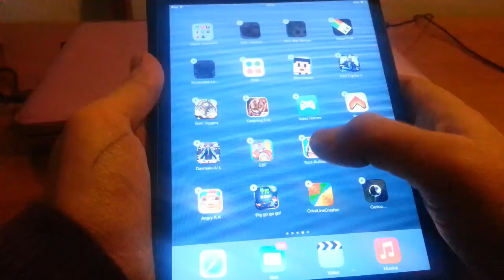Toca Builders di Toca Boca AB - Gameplay iOS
Gratis
Categoria: Istruzione
Aggiornato: 10/09/2013
Versione: 1.0.3
Dimensioni: 28.7 MB
Lingue: Italiano, Arabo, Bokmål, Norvegese, Cinese Semplificato, Cinese Tradizionale, Coreano, Danese, Finlandese, Francese, Giapponese, Indonesiano, Inglese, Portoghese, Russo/a, Spagnolo, Svedese, Tedesco, Thai, Turco
Sviluppatore: Toca Boca AB